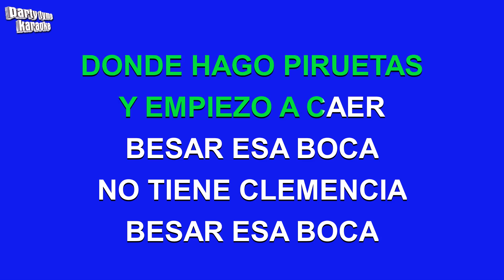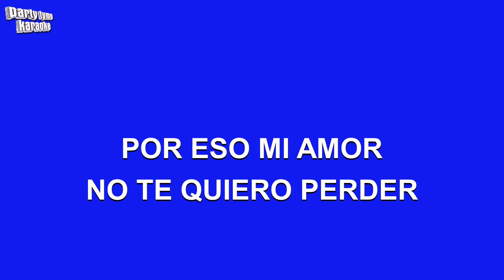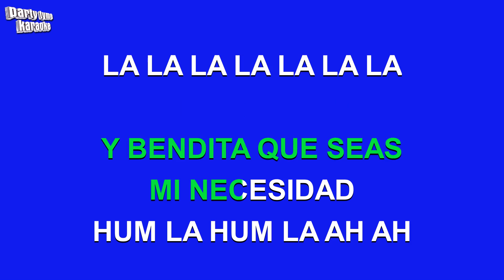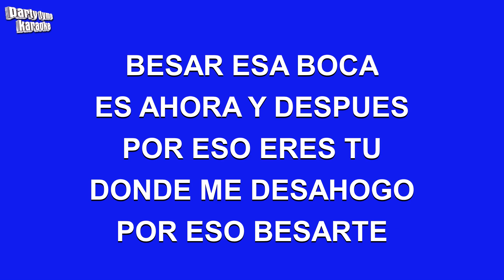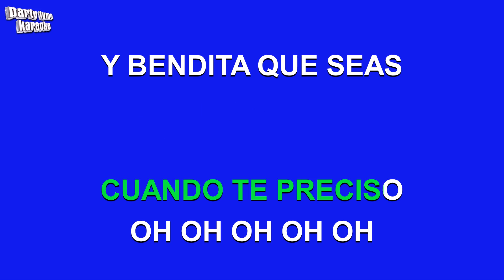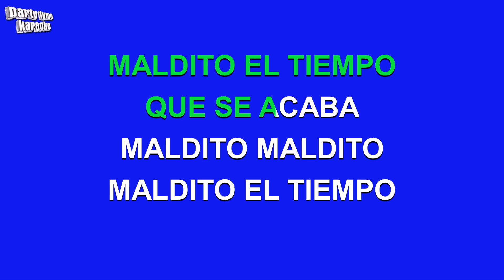Alexandre Pires - Necesidad (Versión Karaoke)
Versión karaoke de 'Necesidad'
hecho popular por Alexandre Pires,